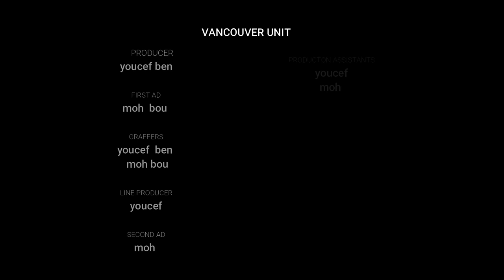Algeria is the mazing